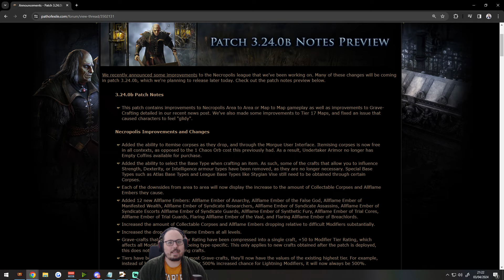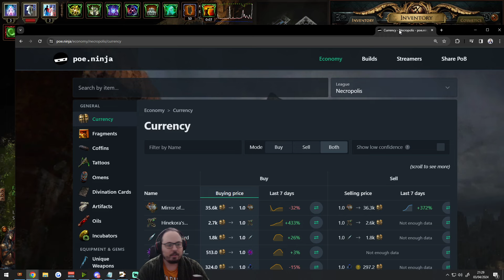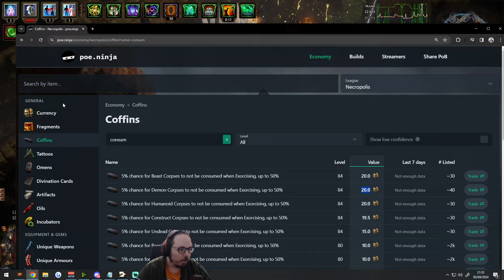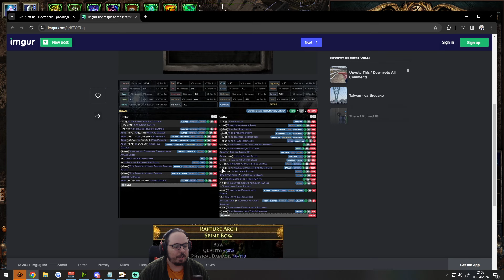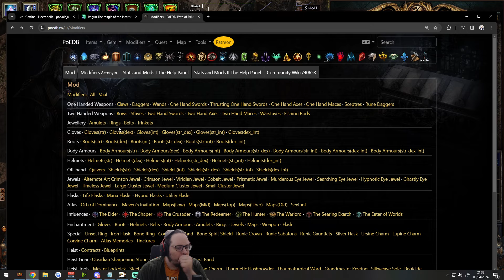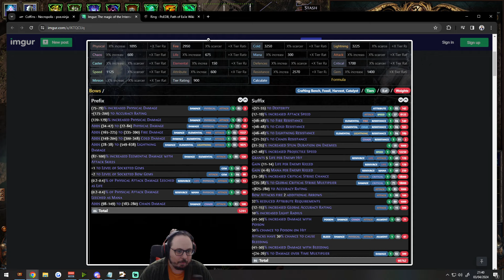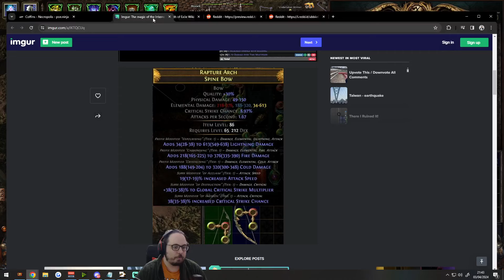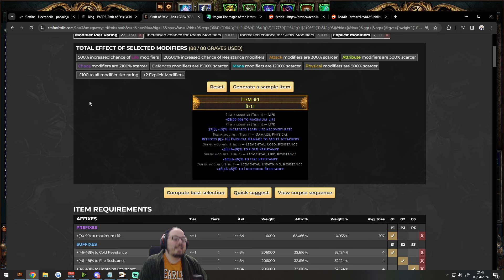CÓMO FUNCIONA LA LIGA NECRÓPOLIS Y SU CRAFTEO OP | PATH OF EXILE en ESPAÑOL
Canal en el juego:  /global 616 es

¡Recordad! ¡Hago streaming de Path of Exile todos los días de 10:00 a 14:30 (hora española) en Twitch!